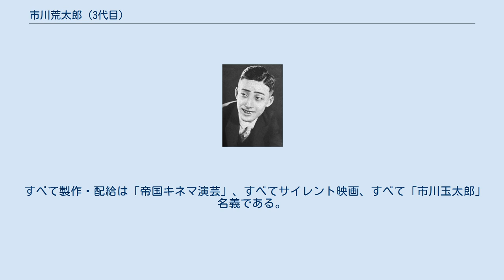市川荒太郎 (3代目)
三代目 市川 荒太郎（いちかわ あらたろう、1912年 - 1948年4月17日）は、日本の俳優、歌舞伎役者、元子役である。
子役時代の芸名は市川 たけを（いちかわ たけお）、旧芸名市川 眼童（いちかわ がんどう）であり、旧芸名市川 玉太郎（いちかわ たまたろう）の時代のうち1930年 - 1931年の間のみ、帝国キネマ演芸・新興キネマに出演している。
本名市川 武雄（いちかわ たけお）。
 剣戟映画のスター「市川玉太郎」は、もうひとり別人が江戸歌舞伎出身の市川幡谷の一派にいるが、この「市川玉太郎」は、映画界においては「ポスト市川百々之助」として期待され、極めて短期間、サイレント映画に主演したことで知られる関西歌舞伎の役者である。
 1912年（明治45年）、大阪府大阪市に生まれる。
父は先々代の初代荒太郎であった四代目市川荒五郎（1861年 – 1930年）、20歳年長の兄（養子）は、剣戟スター「市川荒太郎」として知られる二代目市川荒太郎（1892年 - 1925年）である。
 数え年6歳になる1917年（大正6年）、父・四代目市川荒五郎、兄・二代目市川荒太郎とともに、大阪・松島の八千代座で上演された『だんまり』（『鞍馬山のだんまり』）に出演、牛若丸を演じて、市川 たけをの名で初舞台を踏んだ。
1925年（大正14年）12月5日に兄・二代目市川荒太郎が、満33歳で早世する。
1928年（昭和3年）1月、市川 眼童を名乗り、1930年（昭和5年）5月17日、父・四代目市川荒五郎が亡くなると、三代目阪東壽三郎の預かり弟子になる。
 1930年（昭和5年）、帝国キネマ演芸に入社、市川 玉太郎と改名して「ポスト市川百々之助」として期待され、入社第1作として製作された『吉良の仁吉』（監督押本七之助）に主演、同作は同年5月30日に公開された。
以降、望月礼子と多く組み、同社が1931年（昭和6年）8月28日に改組されて新興キネマになると、同社に継続的に入社するが、同年いっぱいまでで退社して、映画界を去った。
 1933年（昭和8年）には改めて三代目阪東壽三郎の門下となって、舞台に復帰した。
1936年（昭和11年）5月1日から始まった京都・南座での『仮名手本忠臣蔵』に出演、赤根伝蔵を演じた記録が残っている。
1937年（昭和12年）4月には、玉太郎が関西歌舞伎から関西新派に転向、加入した旨の報道が同月27日付の『京都日出新聞』に掲載された。
同年7月1日から京都・南座で行われた関西新派の公演、中井泰孝作・演出の『人生曲線美』等に都築文男、中田正造らとともに出演している。
その後、関西歌舞伎に戻り、同年、幹部俳優に昇進している。
1938年（昭和13年）3月12日から始まった京都・南座での瀬川春郎作による、三代目阪東壽三郎が大石内蔵助を演じた『元禄忠臣蔵』に出演、富森助右衛門、大工清吉、小林平八郎の三役を演じ分けた。
 1940年（昭和15年）3月、大阪・中座で披露を行い、父の初代、兄の二代目の名跡を継承、「三代目 市川 荒太郎」を襲名する。
1942年（昭和17年）1月、松竹を離れ、「劇団新鋭歌舞伎独立記念京都第一回公演」として先斗町・歌舞練場での『仮名手本忠臣蔵』では、片岡秀郎の由良之助に対し、判官・定九郎・平右衛門の三役を演じている。
以降、劇団新鋭歌舞伎の中心メンバーとして、第二次世界大戦の末期も、終戦直後も、京都・三友劇場に出演を続けた。
1946年（昭和21年）1月1日からの京都・京極東宝での公演から、劇団新鋭歌舞伎を新鋭劇団と改め、1947年（昭和22年）12月の京都・西陣劇場での公演まで、出演を続けた。
 1948年（昭和23年）4月17日、死去した。
満36歳没。
市川荒太郎の名跡は三代目の没以降、空白である。
 クレジットは、すべて「出演」である。
 すべて製作・配給は「帝国キネマ演芸」、すべてサイレント映画、すべて「市川玉太郎」名義である。
 すべて製作・配給は「新興キネマ」、すべてサイレント映画、すべて「...